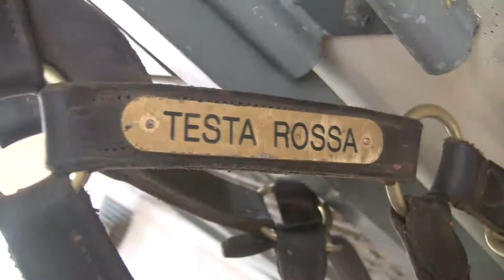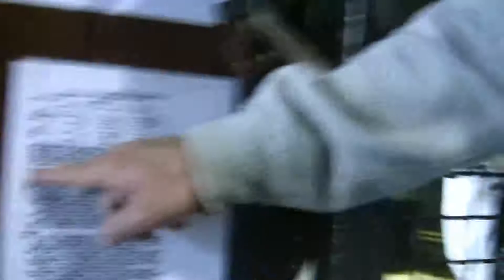Vinery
Location for Adam & Rebecca's engagement party